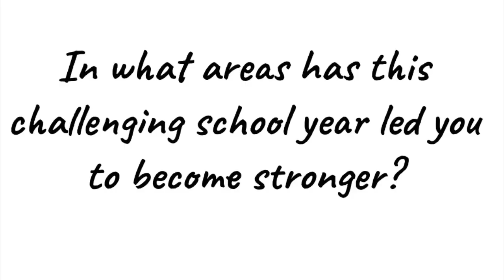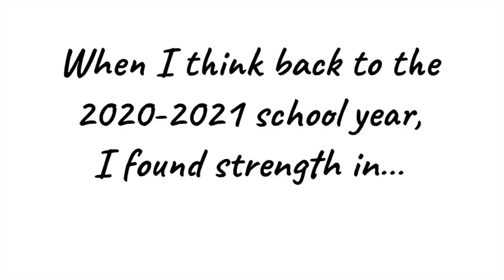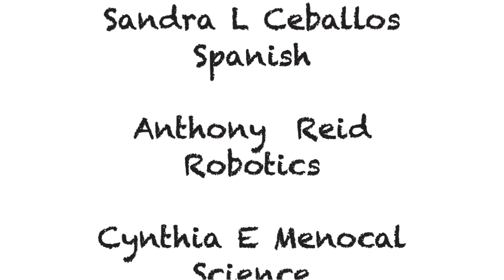Paul Bell We Made It!!!!! 2021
This video is about Synergy 2021